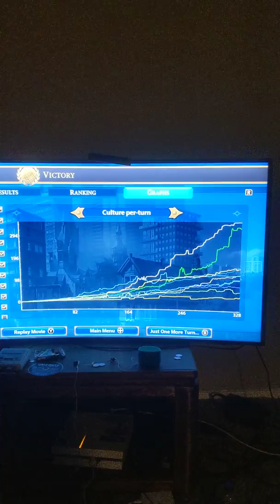Civilizations VI Japanese Victory Cut-scece And Score